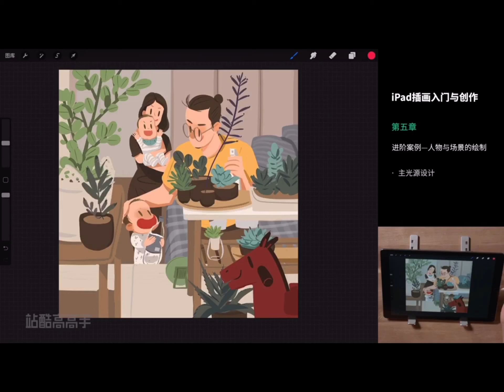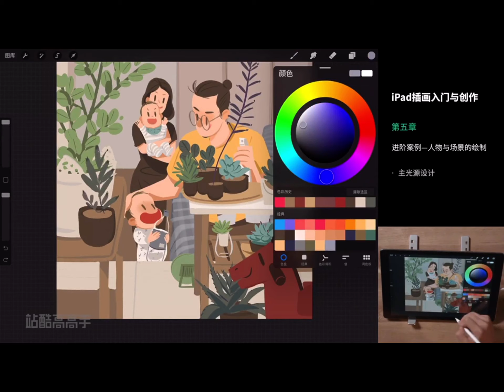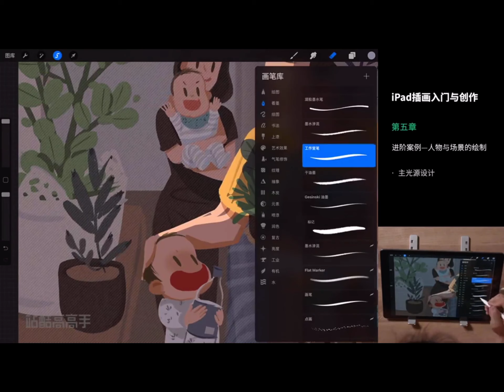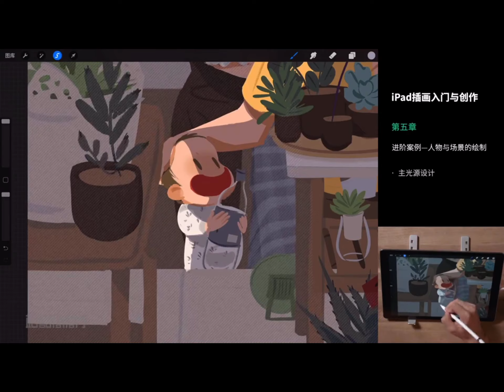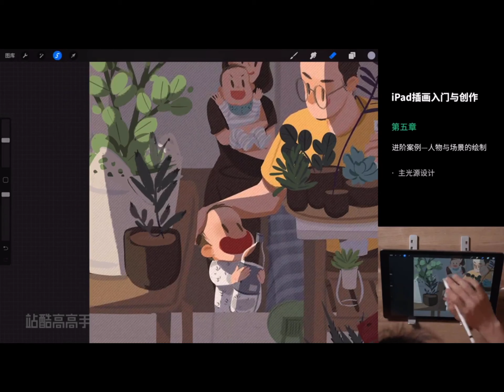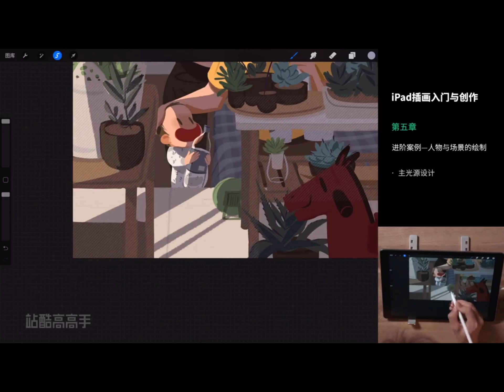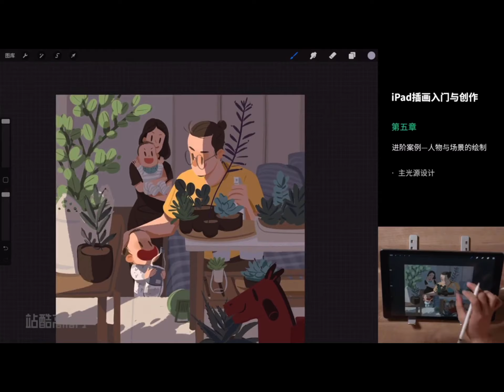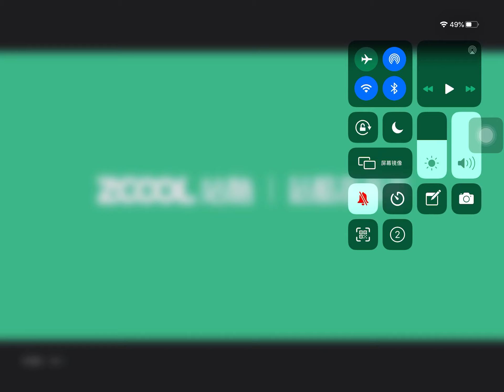2022最新iPad插画入门与创作教程 29